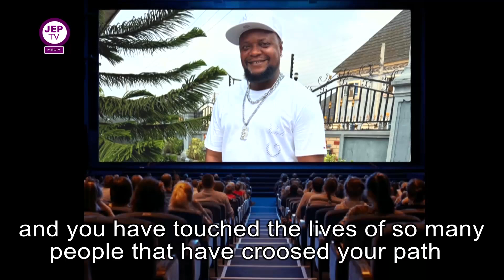MR EVANS OSAGIEDE (A.K.A CANEDIAN LABEL)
Join me as ISI-EVBEE honours me with a CHIEFTENCY TITLE
This Event will be covered by JEP MEDIA

JEP MEDIA is a multimedia company that covers and showcase social event of all kinds: wedding, funeral, dedication, coronation, religious or political events irrespective of distance. we cover it with multi full High Definition Cameras, drones & photography.
for more information plz call